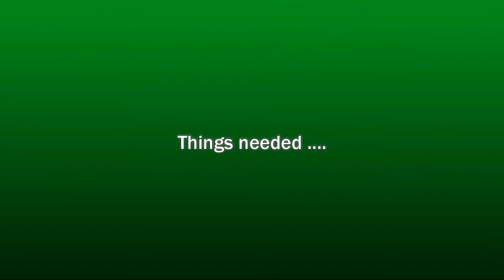paper quilling earrings